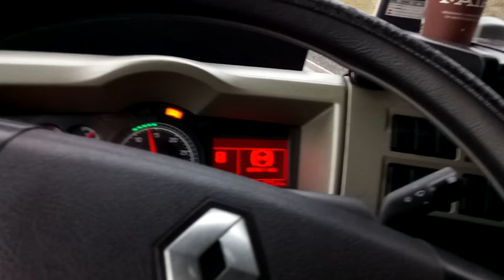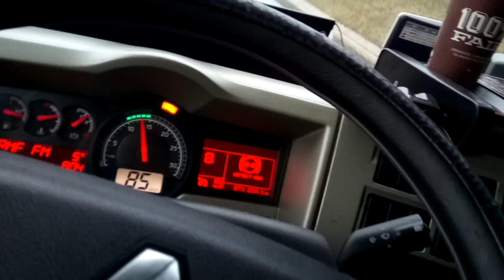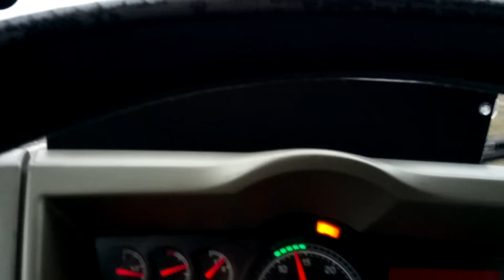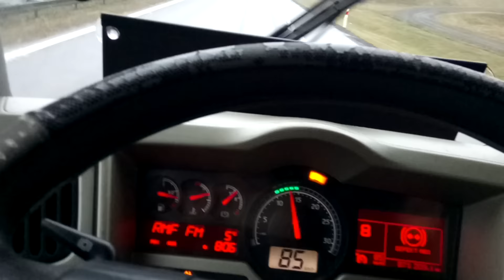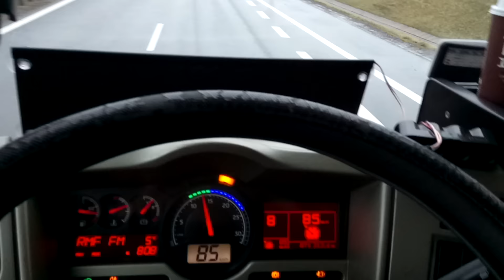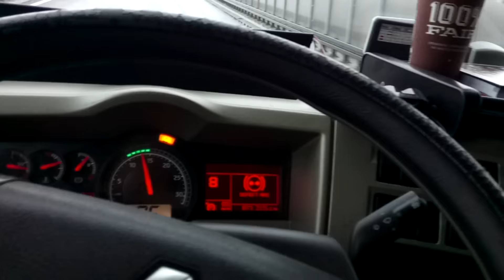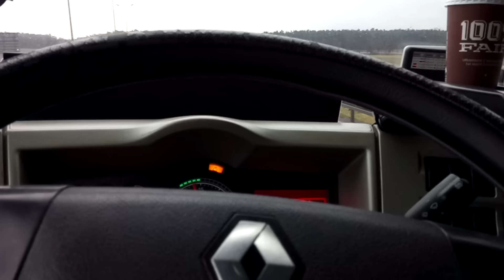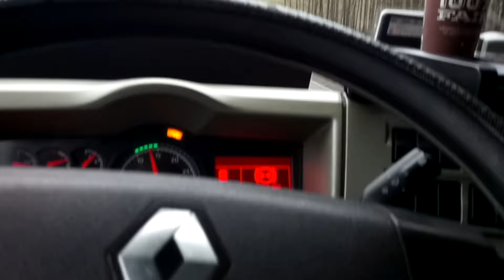87#Młody Kierowca Ciężarówki: Rombiemy dalej to samo